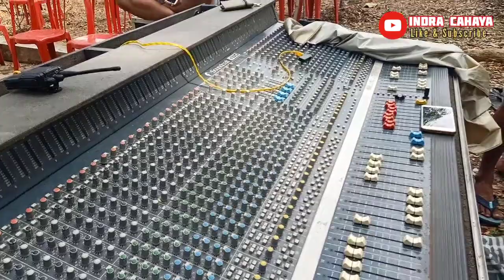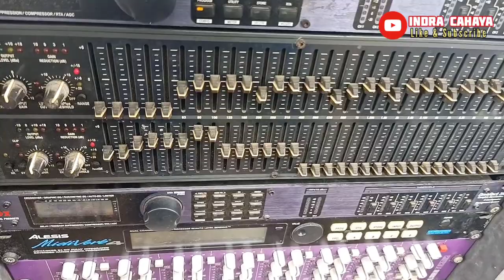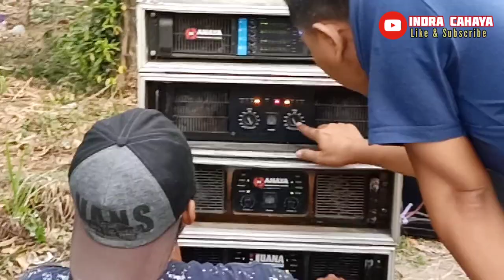ON Bersih Desa - CAHAYA AUDIO - Cokekan Karya Budaya - Prepare On Pragak Parang Magetan